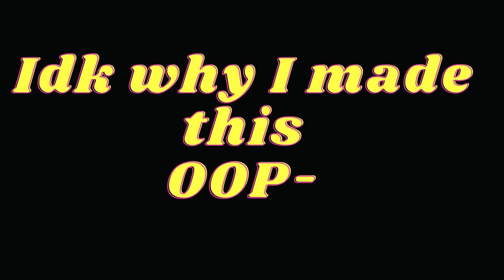Very Interesting.....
New video is coming soon, sorry for being inactive lately.
Soon maybe.